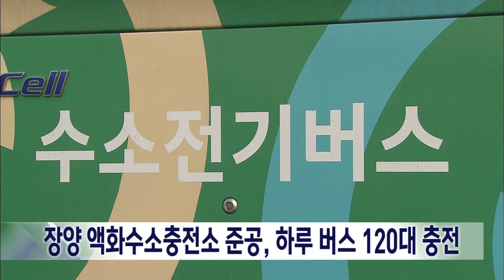2024. 11. 28 [원주MBC] 장양 액화수소충전소 준공, 하루 버스 120대 충전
도내 첫 액화수소충전소인
원주시 소초면 장양 액화수소충전소가
준공식을 갖고, 운영에 들어갔습니다.

국비 등 75억 원을 투입해
2개의 충전기를 갖춘 장양 충전소는
시간당 120kg의 수소를 충전할 수 있어,

최근 운행을 시작한 수소 시내버스를 포함해
버스는 하루 120대, 승용차는 600대를
충전할 수 있습니다.

액화수소는 기존 기체수소에 비해
저장과 운송이 편리하고, 충전시간도 빠른
특징을 갖고 있습니다.